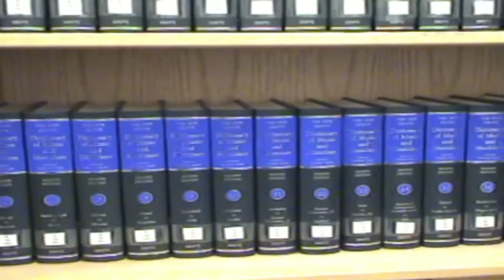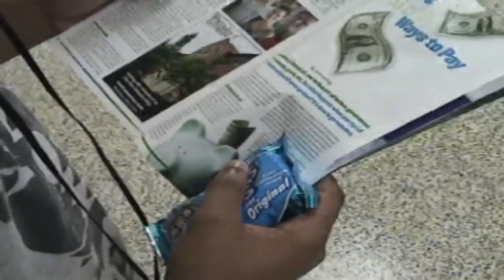Cops and Robbers (Walter Johnson)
An English project of making a mini movie.
Group members are:
Muyiwa Awodiya (Director, Producer, Editor)
Shak Setterfield (Actor, Co-Producer)
Da'Von Davis (Actor)
Sean Dignan (Actor)
Patrick O'Reilly (Actor)
Brayan Valeriano (Camera Man)
Emily Smith (Camera Woman)